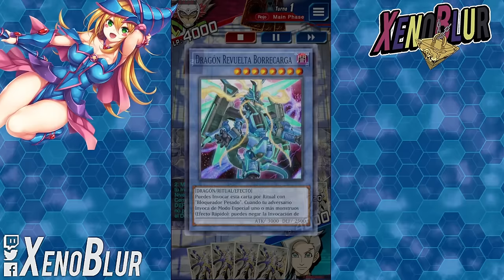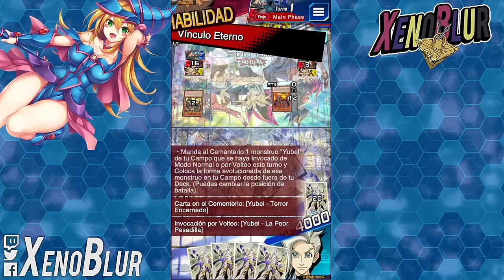AGENTES ES EL MEJORE DECK!! Prediccion Acertada!! | Yu-Gi-Oh! Duel Links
EL MEJOR DECK DE LA MUEVA CAJA Agentes Hyperion

0:00 Gracias por ver el video =D
0:33 Deck
6:50 Duelos
20:25 Conclusiones